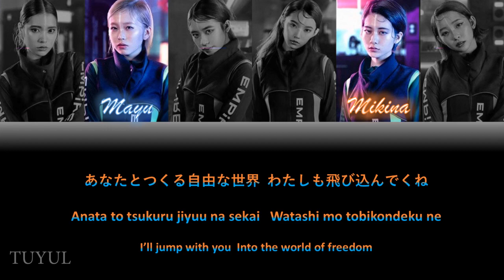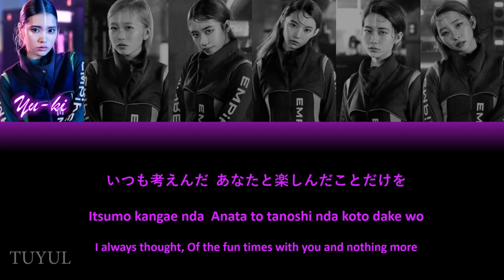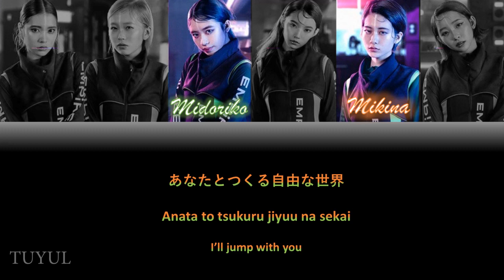EMPiRE - We Are The World Lyric Video (JPN|ROM|ENG)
Song from  The Great Journey Album (2019).